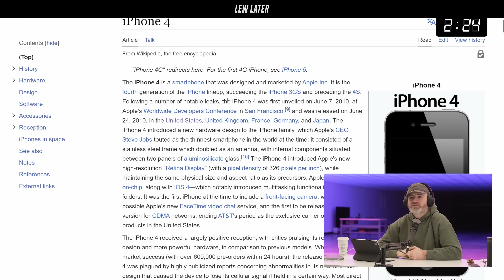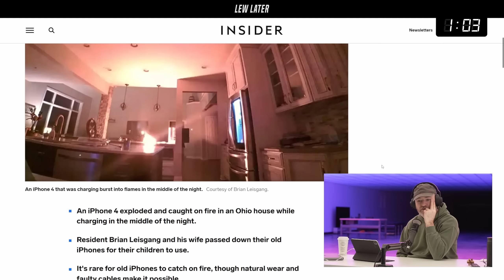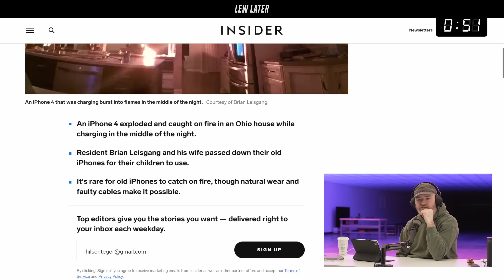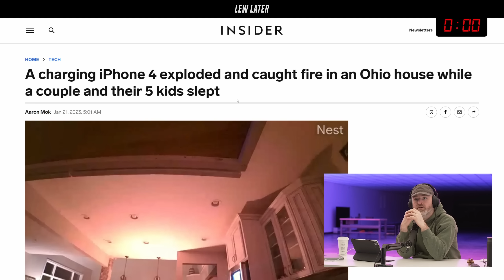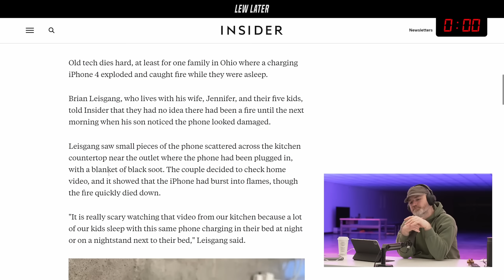Apple's iPhone Problem Is Everyone Else's Problem...